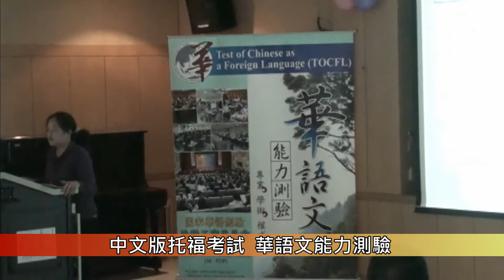131015中文版托福考試 華語文能力測驗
【校園記者陳葳/陳佳萱報導】隨著華語學習人口增加，專為母語非華語人士設計的「華語文能力測驗」，從開辦考試以來，海內外人士已經累積將進15萬人次，為了展現華語文能力測驗歷年成果，於10月15日上午在國立台灣師範大學2樓視聽教室舉辦記者會，與會嘉賓包括教育部國際及兩岸教育司邱玉蟾代理司長、教育部國際及兩岸教育司蔡璿專員、國立台灣師範大學校長張國恩校長和華測會陳柏熹執行長。